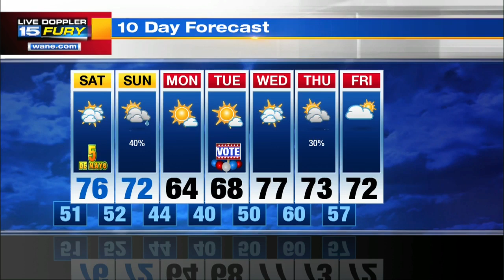Friday Night Forecast Update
No rain to worry about